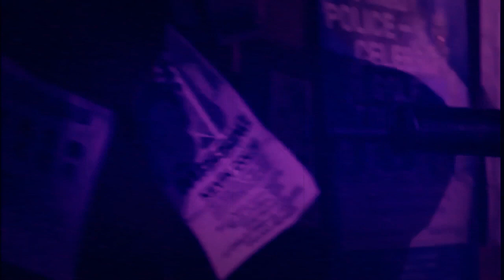Terminator Synthwave - Dark Synth (Nanoverse) '80s Cyberpunk Retro Edit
Submission (this is a video we made that a follower added retro coloring and VHS effects to)

We'll discuss, review, unbox, and analyze pretty much anything. We also like to meet like minded people.